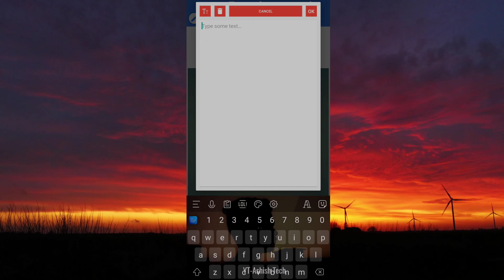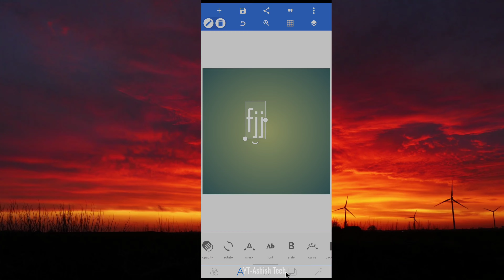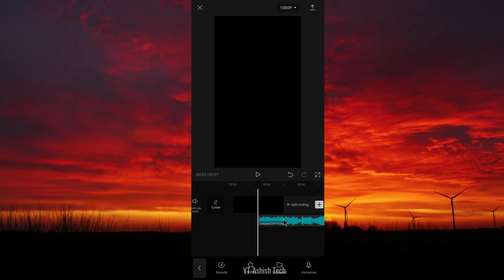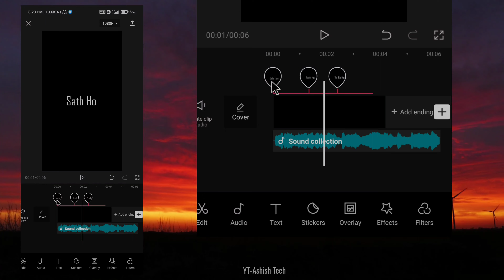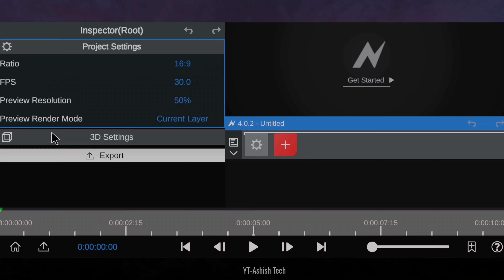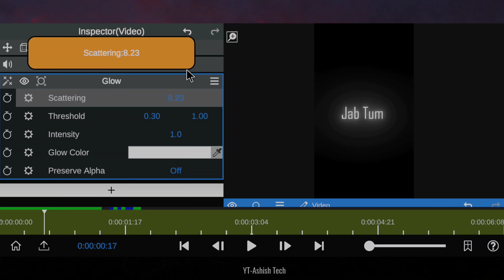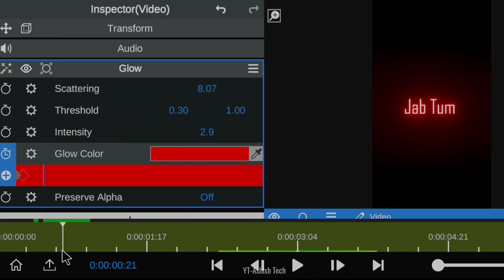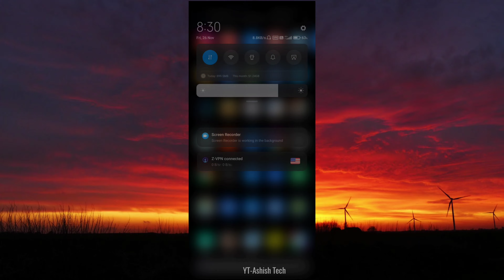Lyrics Video Editing / capcut lyrics edit...